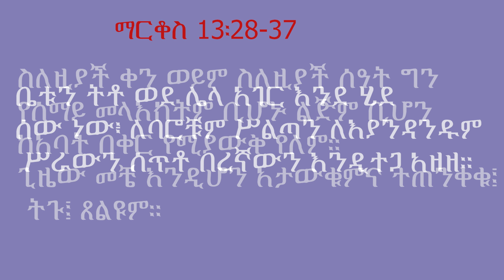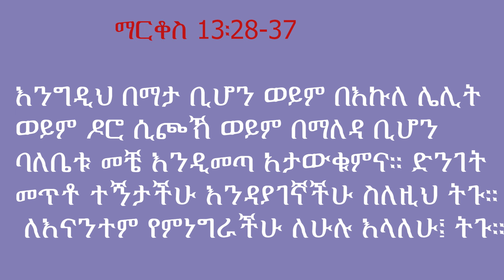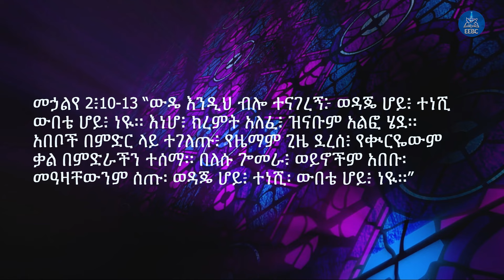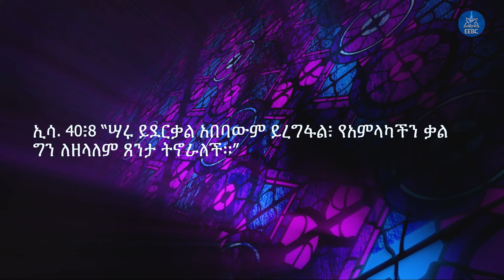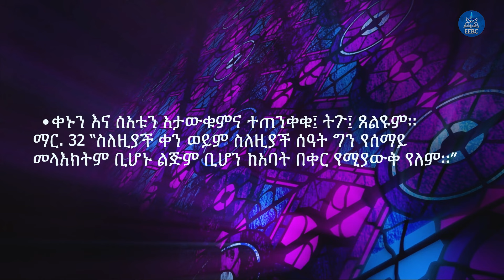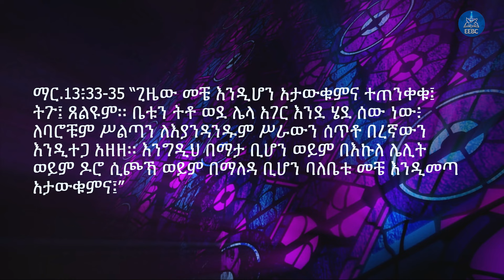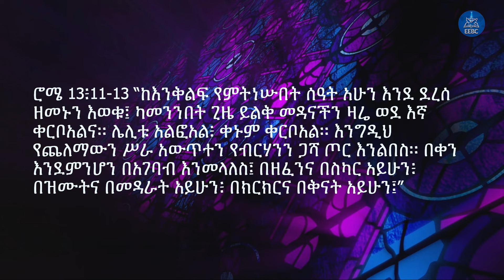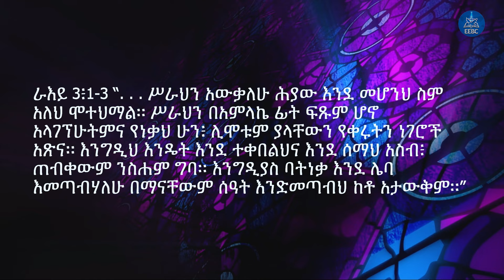ፓስተር በድሉ ይርጋ (ዶ/ር)፣ የማርቆስ ወንጌል 13፡28-37፣ ክፍል 40 June 2 2024